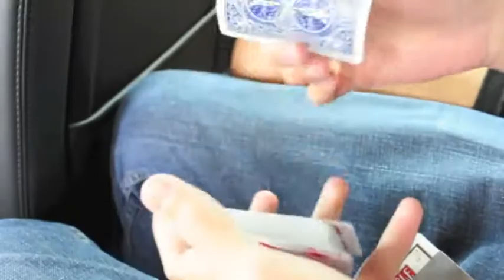Day 3 in the EAST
in annapolis roaming the streets with the Mt. Sac polo team.  Went around the Navy campus and the bay.  There were woman who looked like men playing rugby and some how navy girls who we walked in lines behind.